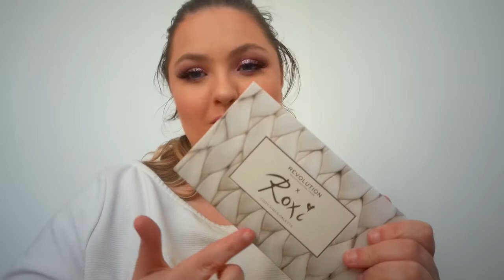New Revolution X Roxi Collab // Cosy Vibes Eyeshadow Palette // First Impressions and Review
Welcome Back to my channel, in today's video I am reviewing the brand new Revolution Beauty X Roxi collection, I will be reviewing her new lashes and her new cosy vibes Palette.

Revolution is one of my favourite brands and love trying new products, if you would like to see a full face of revolution comment down below saying full face of revolution.

I upload on a Wednesday, Thursday and Saturday at 6pm UK Time!

Also congratulations @Roxxsaurus and @MakeupRevolution on your new Collab.